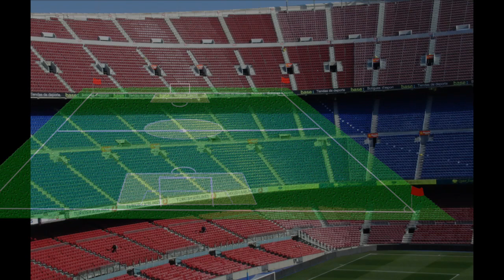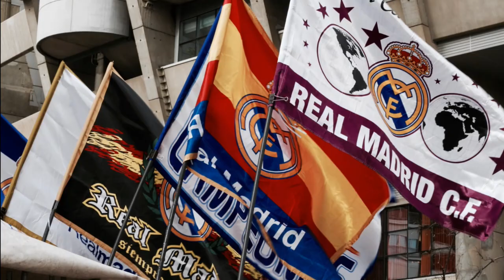Skład piłkarzy Brzęczka na mecz z Macedonią PŁN